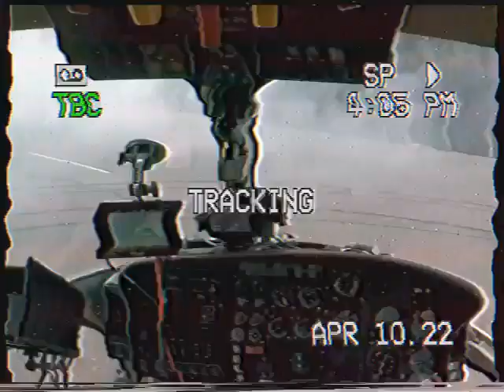HUGO X OFFL1NX - BLXCK BXLLOON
BLXCK BXLLOON now on Soundcloud and Spotify
--PULL UP GOD--
HugoMasked: